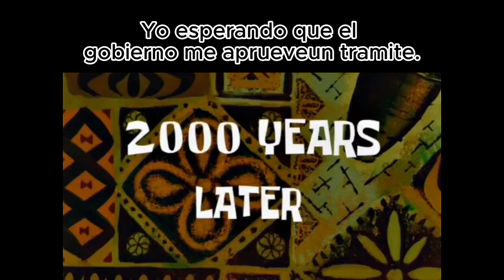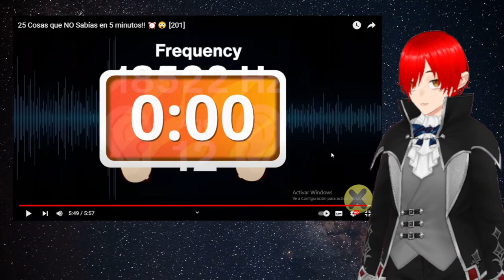Reaccionando a 25 Cosas que NO Sabías en 5 minutos!! ⏰😲 [201]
Regrese a ver otro video de este canal. XD disfrutenlo.